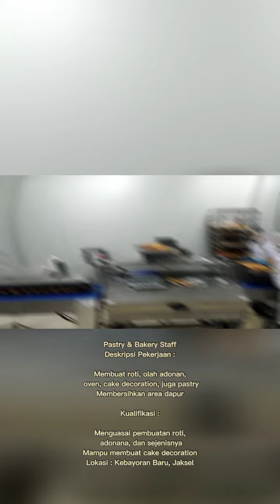Lowongan kerja PT.Boga Croissant Indonesia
Didirikan pada tahun 2014, Prima Top Boga adalah perusahaan bakery terkemuka di Indonesia. Menggunakan bahan-bahan terbaik, kami menawarkan “kualitas untuk kepuasan Anda”. Profesional kami berpengalaman dalam pembuatan kue untuk menawarkan yang terbaik, dilengkapi dengan teknik produksi dan pengemasan terbaru, kami memastikan umur simpan yang panjang dan kualitas croissant yang maksimal. Mengkhususkan diri dalam produk jadi, kami percaya kami dapat menawarkan solusi yang sesuai dengan kebutuhan Anda.

Pastry & Bakery Staff
Deskripsi Pekerjaan :

Membuat roti, olah adonan, oven, cake decoration, juga pastry
Membersihkan area dapur
Kualifikasi :

Menguasai pembuatan roti, adonana, dan sejenisnya
Mampu membuat cake decoration
Lokasi : Kebayoran Baru, Jaksel